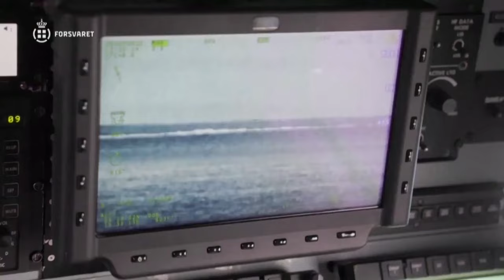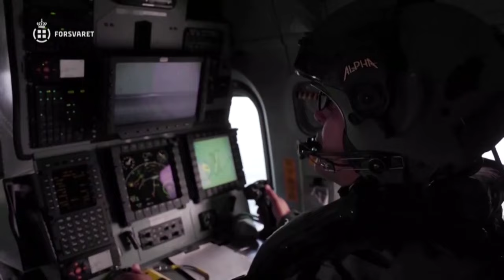Nord-Stream-Anschläge: Europäischer Haftbefehl gegen Ukrainer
Im Zusammenhang mit den Anschlägen auf die Gaspipelines Nord-Stream-1 und -2 hat die Bundesanwaltschaft einen europäischen Haftbefehl gegen einen Ukrainer erlassen. Der zuletzt in Polen lebende Mann soll an dem Sabotageakt beteiligt gewesen sein.